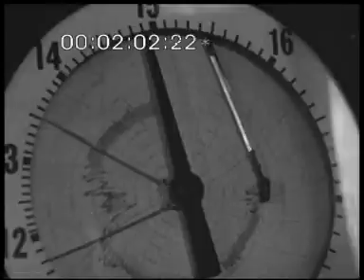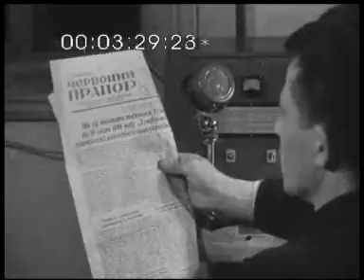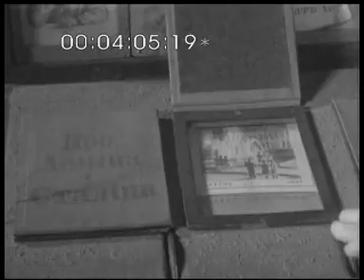Кіножурнал радянська УКРАЇНА. №21. квітень 1950р. УкрКіноХроніка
1. "На честь 1 Травня."
Запоріжжя. Гребля Дніпрогесу імені В.І.Леніна. Турбінний зал. Пуск нової турбіни. Секретар обкому КП(б)У Г.В.Єнютін вітає начальника Дніпробуду Ф.Г.Логінова. Макіївка Сталінської області. Мартенівський цех Макіївського металургійного заводу імені С.М.Кірова, працює майстер швидкісного плавлення І.Некрасов.
2. "У передовому колгоспі." Ровенська область. Сільськогосподарські роботи. Колгоспна електростанція. Будівництво лісопильного заводу. Клуб, бібліотека, радіовузол.
3. "У юних читачів." Київ. Виставка книг у бібліотеці для дітей під час Тижня дитячої книги. Діти підбирають книги за каталогом. Письменниця Н.Л.Забіла читає (синхр.) вірші.
4. Кінорепортаж. Львів. Студенти Львівського політехнічного інституту на закладенні парку культури і відпочинку. Київ. Магазин народних художніх виробів на Хрещатику. Вітрина. Покупці розглядають вироби. Харків.
Фізкультурники міста на площі імені Ф.Е.Дзержинського. Змагання велосипедистів. Фігурна їзда на мотоциклах.